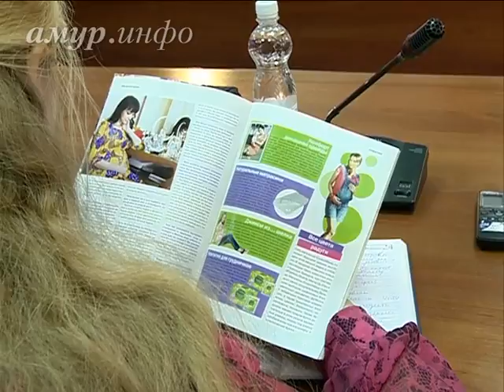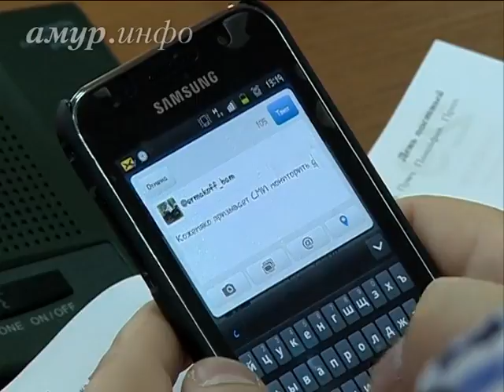Олег Кожемяко считает себя всенародно избранным; думает, что Благовещенску стоит вернуться ...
Губернатор Приамурья провёл пресс-конференцию с амурскими журналистами Ссылка на сайт / Видео предоставлено ТК "Альфа канал"